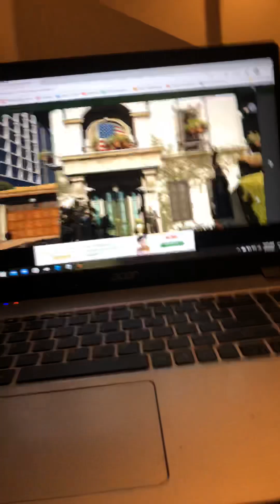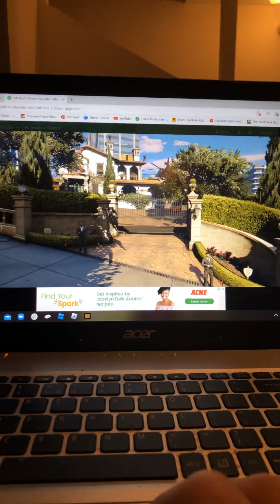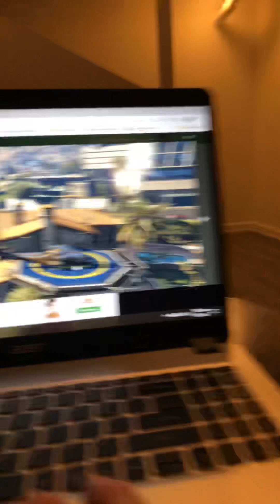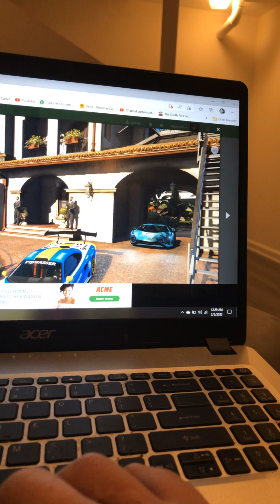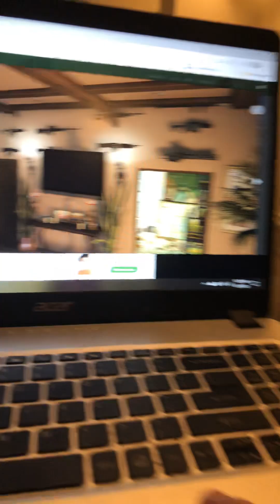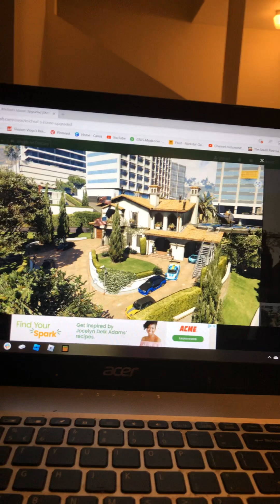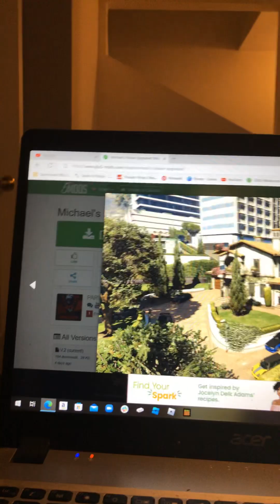Michael's house upgraded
amazing awesome gta5 mod hi first mod I was bored from michaeldesanta house so I customized it and shared it with you menyoo and thankyou Parvana for creating this mod